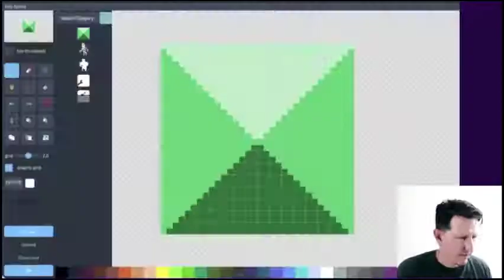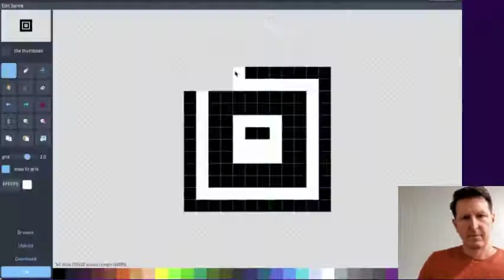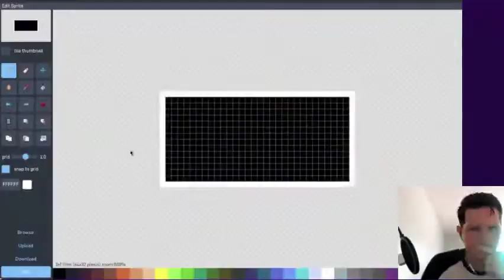20 Hour Flowlab Game Jam Timelapse.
Making a game for the 2021 Summer Flowjam Game Jam. The game took 20 hours to make from start to finish.  It still has some bugs, and could use a lot more polish, but I worked right up to the midnight deadline.